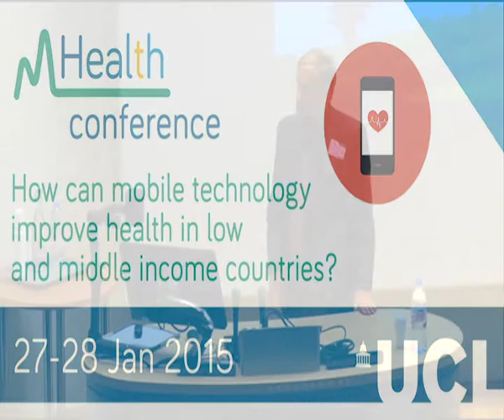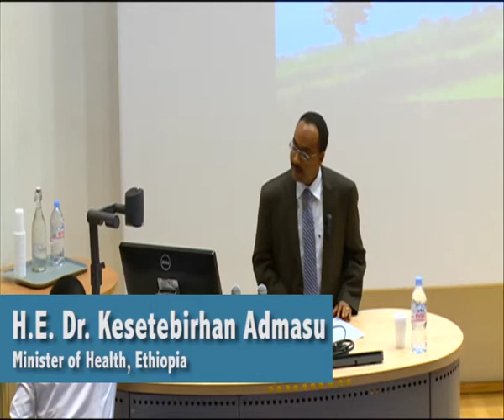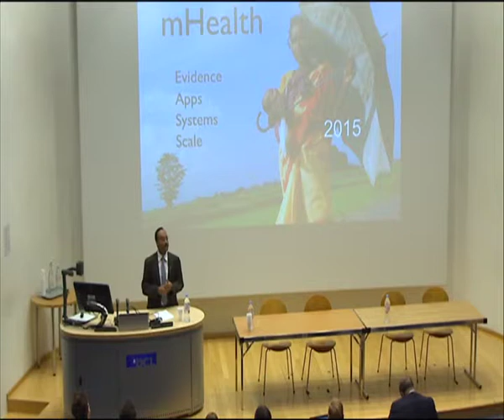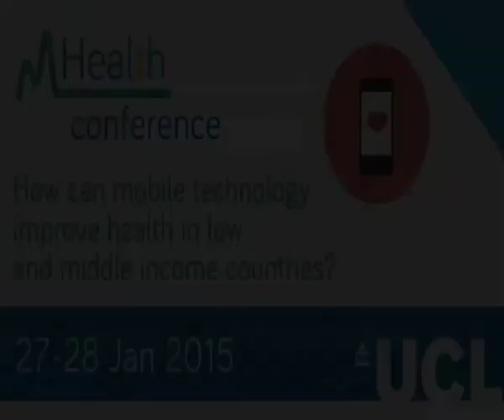Kesetebirhan Admasu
Part of the the University College London Institute for Global Health and Umeå Centre for Global Health Research, Sweden conference on mHealth:

Evidence from low- and middle-income countries, to be held in London on January 27th and 28th, 2015.

The first of its kind in the UK, this multidisciplinary event assessed the evidence base for mHealth in the world’s poorest settings.

The explosive growth of mobile technology over the past decade has generated exciting new thinking around the potential of so called “mhealth” to improve health, with evidence beginning to emerge from high-income countries. However, the evidence base from low- and middle-income countries is weak. The two-day symposium examined current debates around evidence within the fields of health systems and health education, with a focus on tangible health outcomes. Academics, health professionals, development practitioners, postgraduate students, the media and the public were invited to attend.